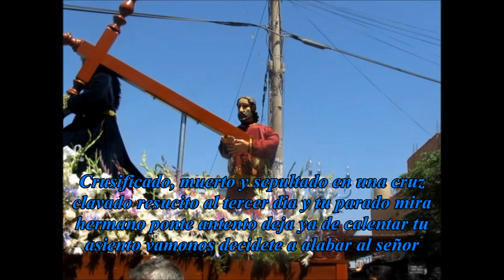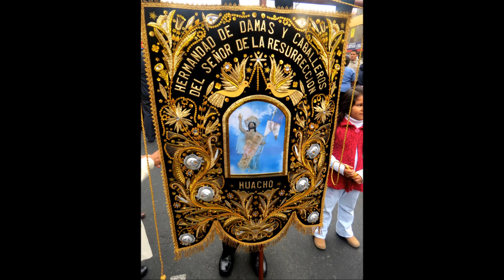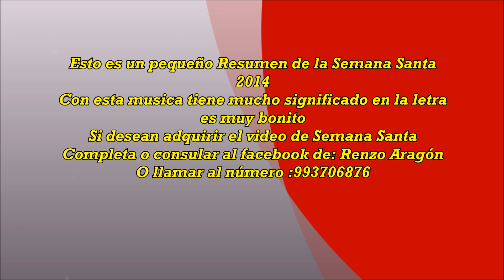TRAILER SEMANA SANTA HUACHO - PERÚ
CUALQUIER COMUNICADO COMUNICARE CON EL NUMERO 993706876 O AGREGAR AL FACEBOOK